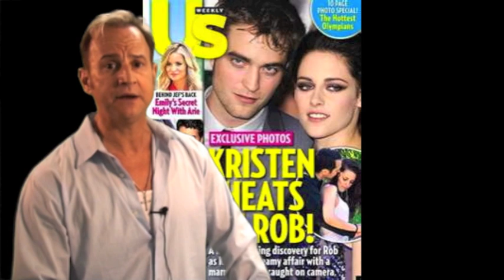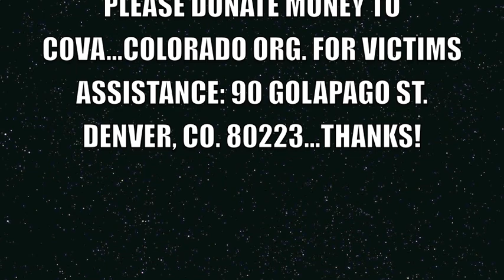JAMES HOLMES TO BLAME NOT GUNS!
JAMES HOLMES THE CHIEF PUNK COWARD BEHIND THE MASS KILLINGS IN AURORA, COLORADO MAKES ME EXAMINE THE ROLE OF MOVIES, VIDEO GAMES AND PHONE TECHNOLOGY IN OUR LIVES AND HIS. DID MOVIE VIOLENCE, VIDEO GAMES INFLUENCE HOLMES TO KILL? HOW ABOUT GUN CONTROL?? IF GUNS WERE ILLEGAL WOULD HOLMES STILL HAVE CARRIED OUT THE CARNAGE AND MAYHEM IN COLORADO?? WATCH AND SEE.